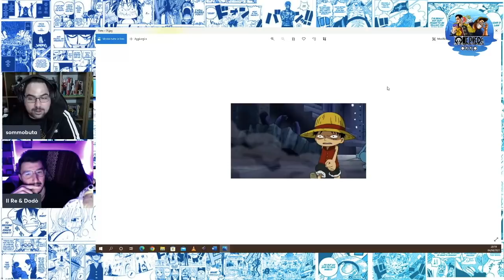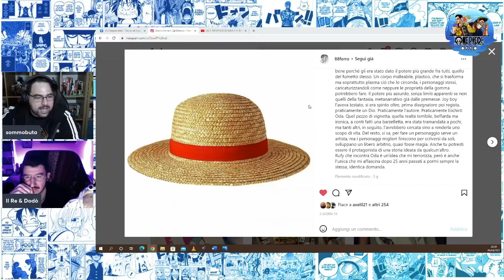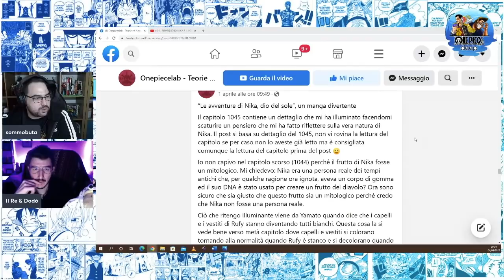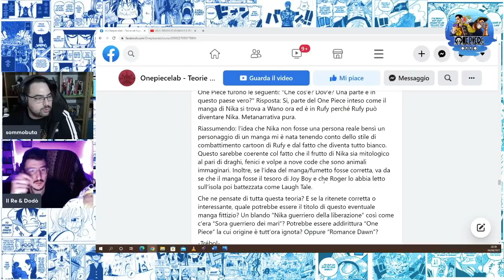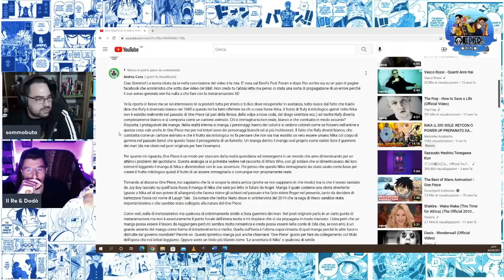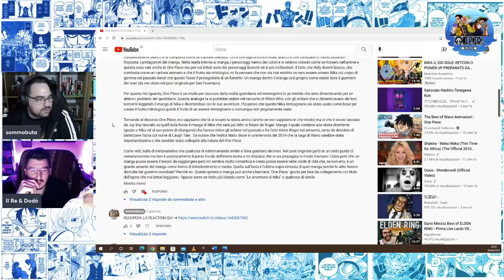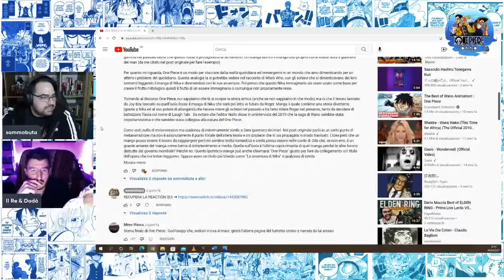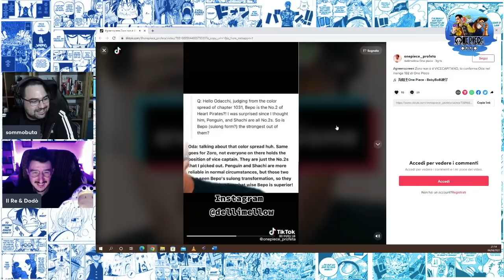ONE PIECE 1045 - ANALISI E TEORIE (One Piece DEEP #5)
ONE PIECE 1045: Il risveglio del frutto Hito Hito mitologico modello Nika è l'imprevedibilità più assoluta. Luffy riesce a fare testualmente ciò che gli pare, ma rendendo il tutto cartoonesco all'inverosimile. Kaido ne nota le caratteristiche particolari e commenta parlando della diversità dei risvegli dei Paramisha e degli Zoan. Un capitolo che di fatto racconta poco, ma che ci dà qualche spunto su cui fare la nostra settimanale chiacchierata.

00:00 Introduzione
01:40 Un parere rapido sul capitolo 1045
02:27 Il capitolo è eccessivamente "cartoonesco"?
12:25 Un'idea sul Joyboy
16:15 Il finale metanarrativo di ONE PIECE: pro o contro?
39:31 L'indignazione post 1044
51:46 SBS Volume 102
1:02:00 Q&A con il Pubblico
1:23:10 Conclusione